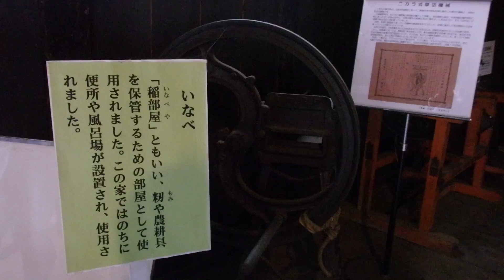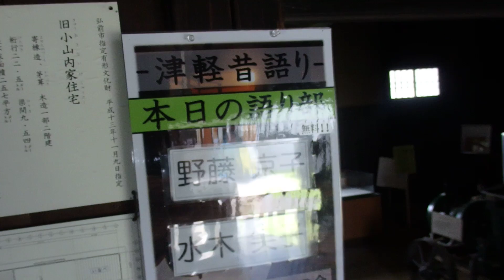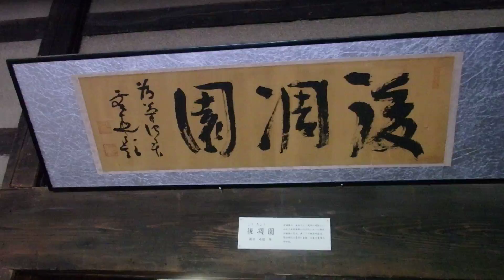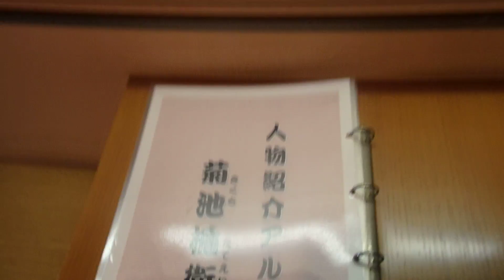‎2016‎年‎8‎月‎29‎日‏‎10時54分 青森ツーリング 弘前市りんご公園の様子